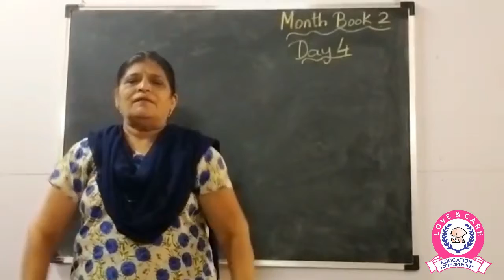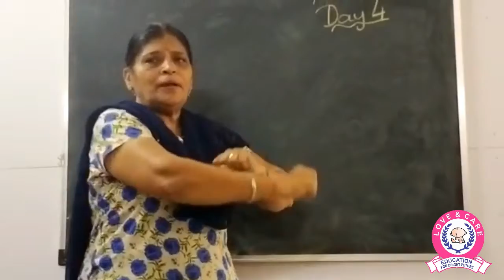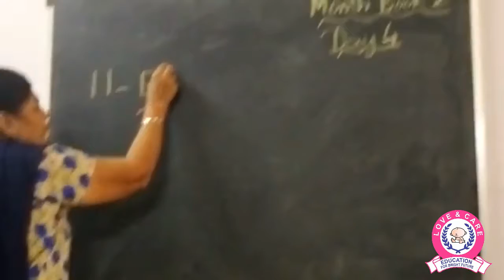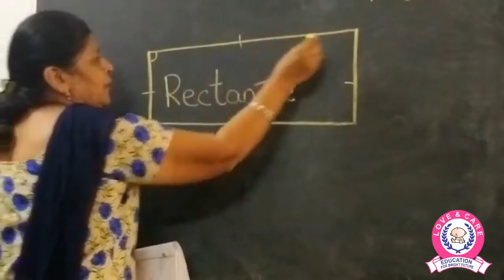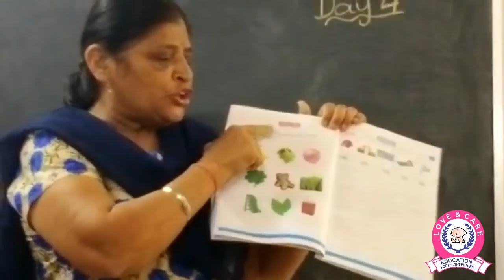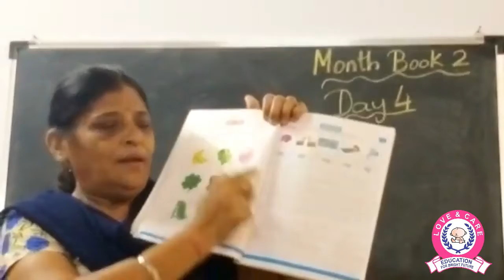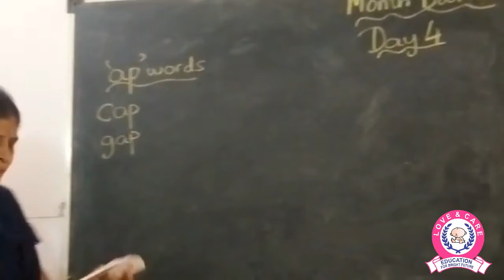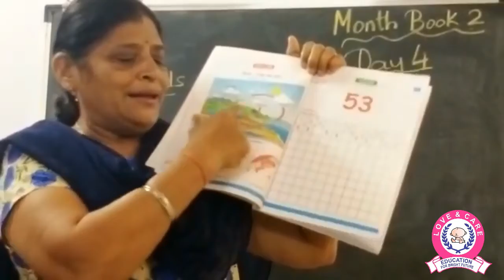Sr Kg Month 2 Day 4